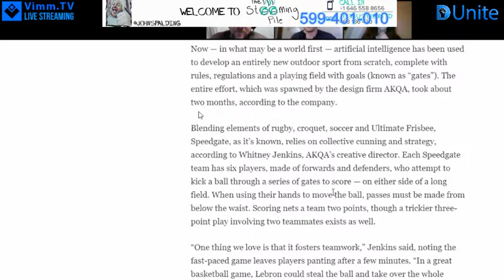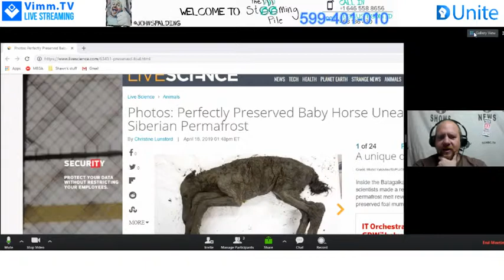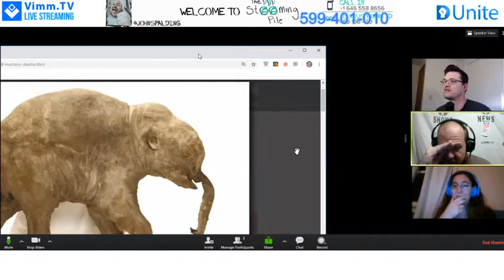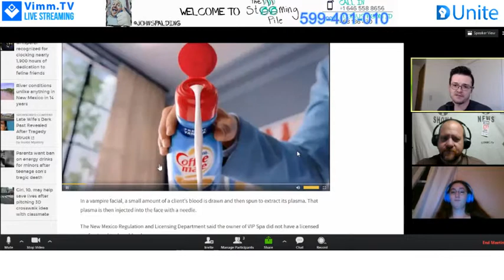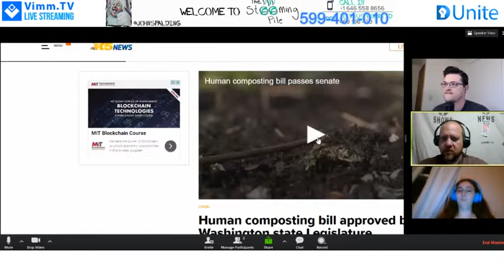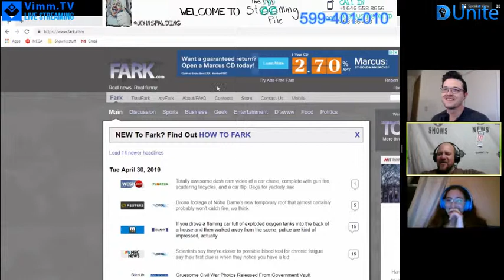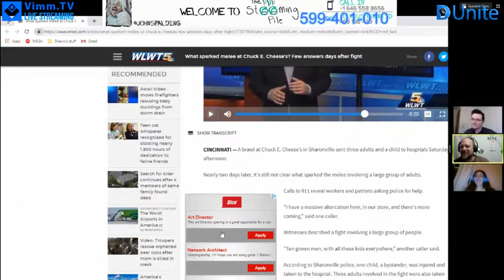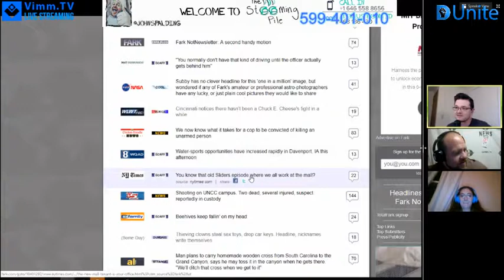TSP Productions - Weird News Weekly 190430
@thesteemingpile is now TSP Productions.  @shawnsporter and I  now have our weekly show called Weird News Weekly.  Same as before, any of you are welcome to come on the show weekly and talk through the news with us.

For now, just watch the weird news and tell us what you think.